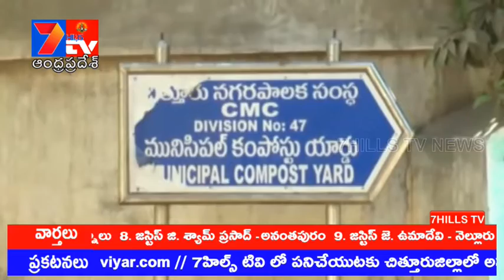7HILLSTV చిత్తూరు డంపింగ్ యాడ్ ధగ్గం - 17042019